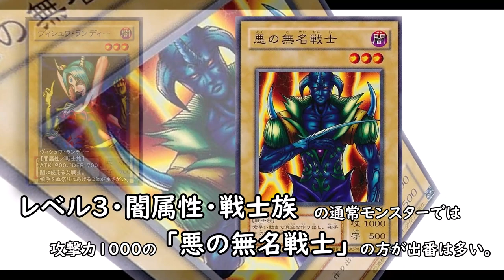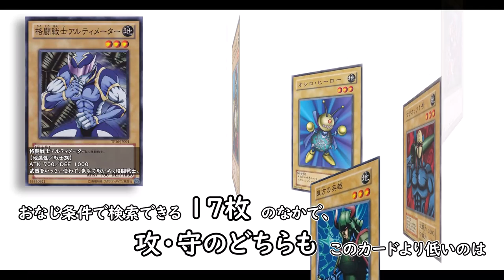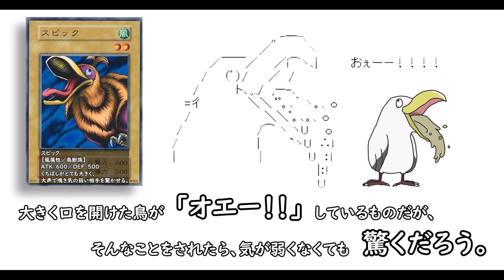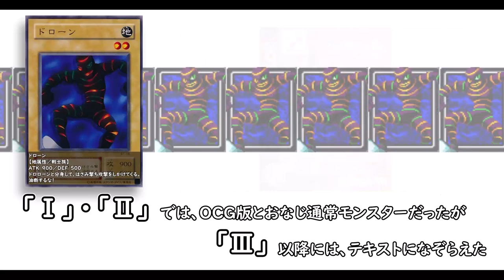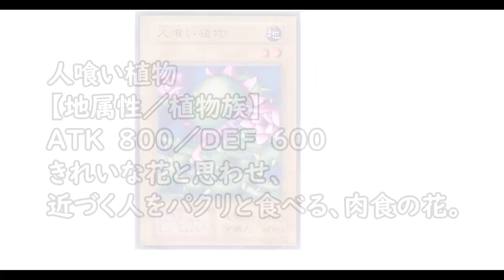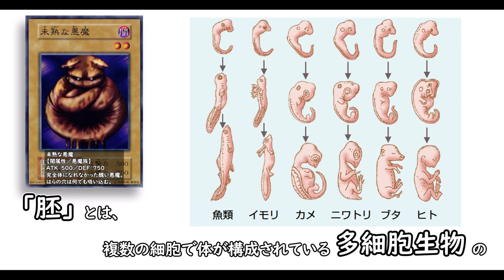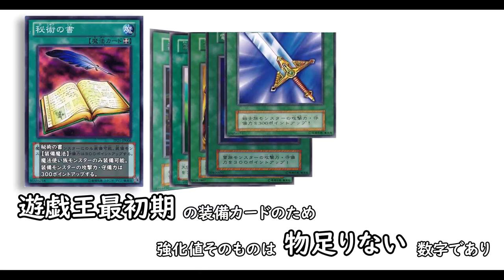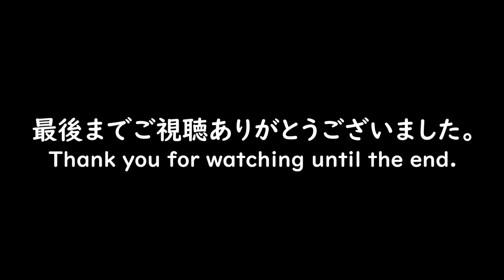【総集編】遊戯王 BOOSTER１【カードダス】遊戯王 Yu-Gi-Oh!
1999年3月1日発売、第1期 BOOSTER１（全40種類）の総集編となります。
00:00　カードリスト
00:05　①ヴィシュワ・ランディー　Vishwar Randi
02:14　②ウェザー・コントロール　Weather Control
03:59　③ウォーター・エレメント　Water Element
05:35　④エレキッズ　Wattkid
07:37　⑤ガーゴイル　Ryu-Kishin
09:18　⑥格闘戦士アルティメーター　Battle Warrior
12:11　⑦風の番人 ジン　Djinn the Watcher of the Wind
13:26　⑧グロス　Twin Long Rods #1
14:38　⑨ゴースト　Phantom Ghost
16:34　⑩サターナ　Phantom Dewan
17:32　⑪邪炎の翼　Wings of Wicked Flame
18:38　⑫スピック　Droll Bird
19:29　⑬聖なる鎖　Mystical Capture Chain
20:39　⑭ゾンビランプ　Mech Mole Zombie
21:52　⑮ダーク・プラント　Dark Plant
23:17　⑯太古の壺　Ancient Jar
24:36　⑰ディッグ・ビーク　Dig Beak
26:00　⑱手招きする墓場　Graveyard and the Hand of Invitation
27:23　⑲ドローン　Doron
29:29　⑳とろける赤き影　The Melting Red Shadow
31:10　㉑ナイトメア・スコーピオン　Nightmare Scorpion
32:12　㉒ハッピー・ラヴァー　Happy Lover
35:28　㉓ハリケル　Hurricail
37:09　㉔人喰い植物　Man-eating Plant
38:33　㉕ファイヤー・アイ　Fire Eye
39:31　㉖ファランクス　Synchar
40:46　㉗ヘルゲート・ディーグ　Gate Deeg
42:45　㉘ホーリー・パワー　Lucky Trinket
43:51　㉙魔頭を持つ邪竜　Wicked Dragon with the Ersatz Head
45:22　㉚未熟な悪魔　Embryonic Beast
46:45　㉛ミッドナイト・デビル　Midnight Fiend
48:16　㉜ヤマタノ竜絵巻　Yamatano Dragon Scroll
50:20　㉝闇を司る影　The Shadow Who Controls the Dark
●魔法カード　Spell card
51:56　㉞伝説の剣　Legendary Sword
54:51　㉟秘術の書　Book of Secret Arts
57:28　㊱ブルー・ポーション　Blue Medicine
58:45　㊲ポセイドンの力　Power of Kaishin
1:00:06　㊳紫水晶　Violet Crystal
1:01:44　㊴猛獣の歯　Beast Fangs
1:03:09　㊵雷鳴　Raimei

英語字幕付き。
It summarizes information related to Yu-Gi-Oh OCG and cards that are useless for duels.
English subtitles
ウェザー・コントロール　Weather Control
風の番人 ジン　Djinn the Watcher of the Wind
手招きする墓場　Graveyard and the Hand of Invitation
ナイトメア・スコーピオン　Nightmare Scorpion
魔頭を持つ邪竜　Wicked Dragon with the Ersatz Head
闇を司る影　The Shadow Who Controls the Dark